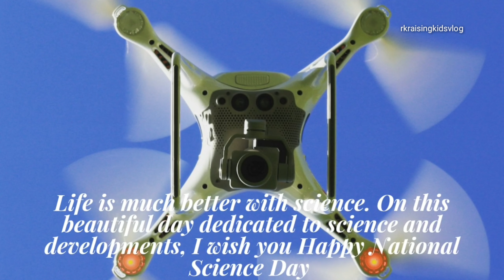National Science Day 28th February whatsapp status